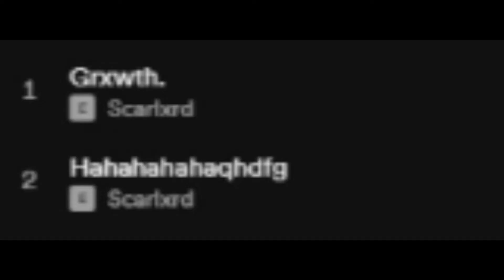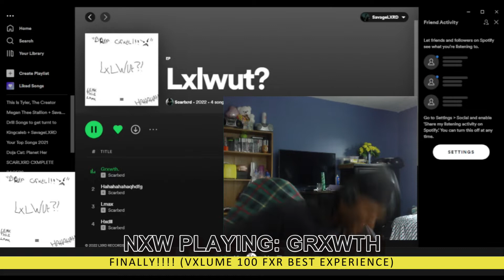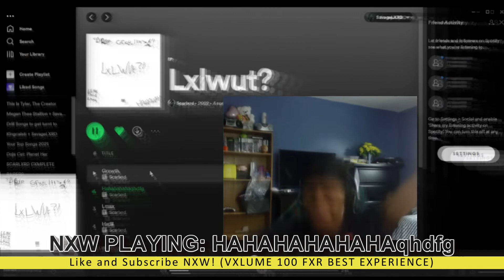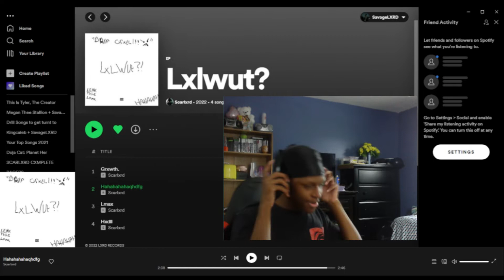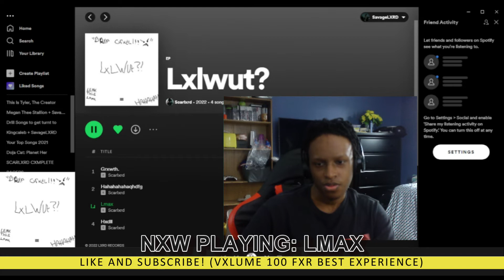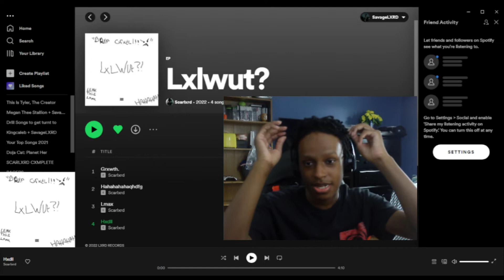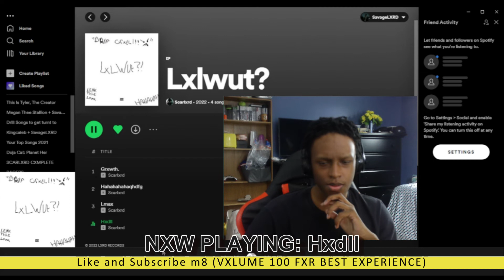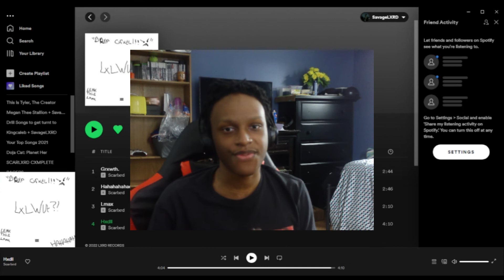Scar dropped again... lxlwut? | scarlxrd - LXLWUT? FULL EP REACTION!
WE FINALLY GOT GRXWTH THIS IS AMAZING!

Timestamps:
Intro 00:00 - 1:34
Grxwth 1:35 - 4:18
HAHAHAAHAHANFVCW 5:07 - 7:46
Lmax 8:42 - 10:53
Hxdll 11:02 - 15:07
Outro 15:15 - 17:44